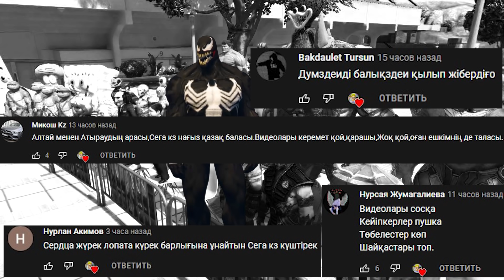ЖАҢА МЕКТЕП ДИРЕКТОРЫ КІМ ☀ Мектеп оқиғасы